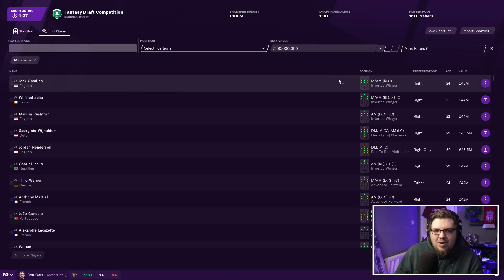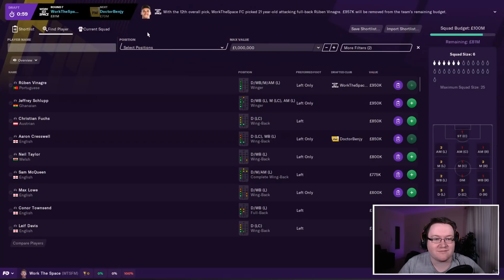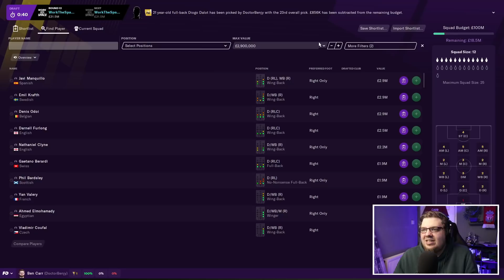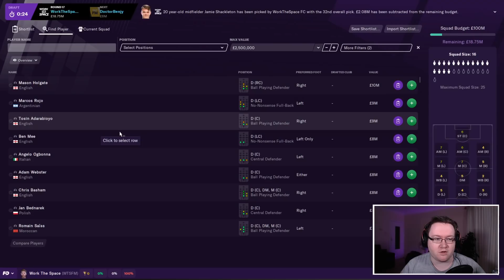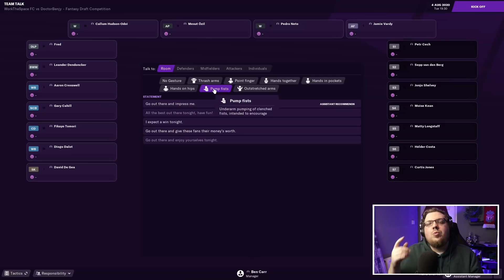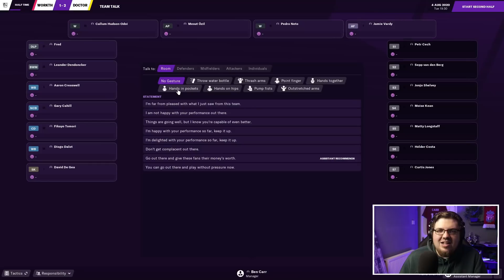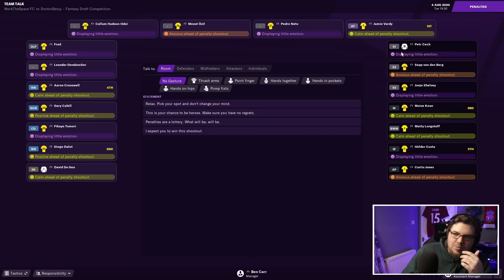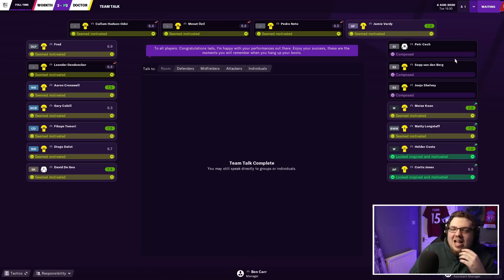Football Manager 2021 | DRAFT WARS | vs @WorkTheSpace | #1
Check out Jack here: @WorkTheSpace